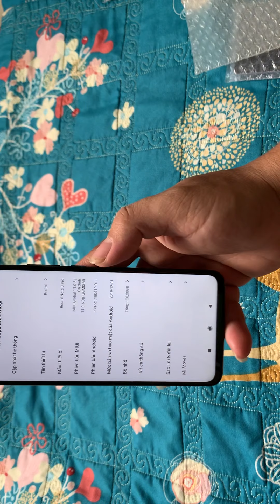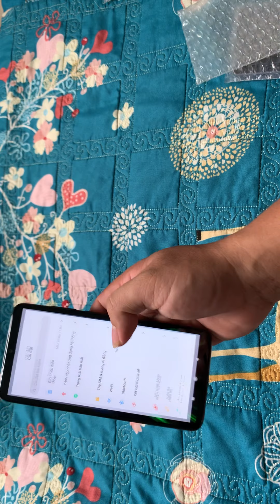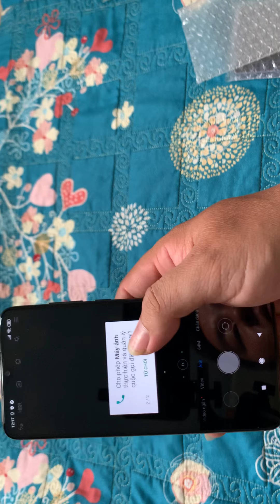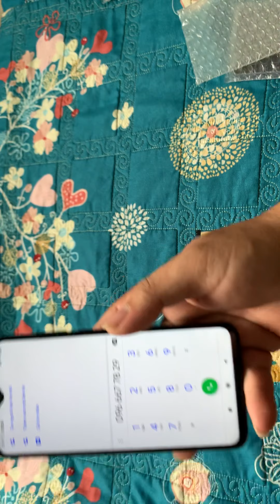video 1 ( 16-4)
Mình chuyên bán điện thoại cũ
Máy xiaomi note 8 pro này
1 cây duy nhất
Ram 6Gb/128Gb
Bảo hành 10-2021
Ngoại hình 99%
Giá bèo xèo nhé